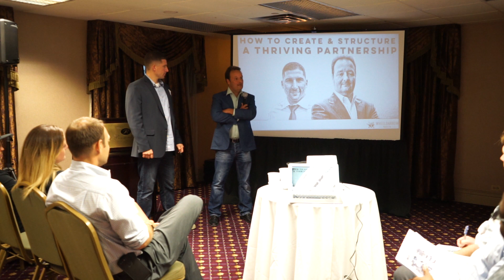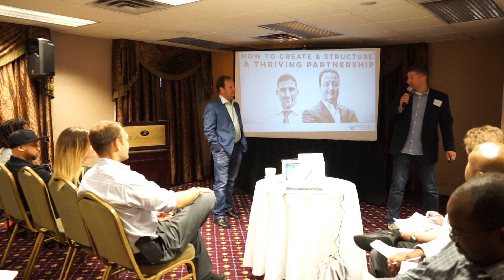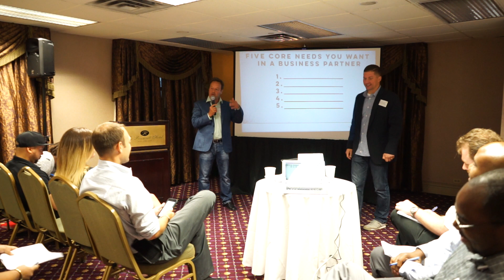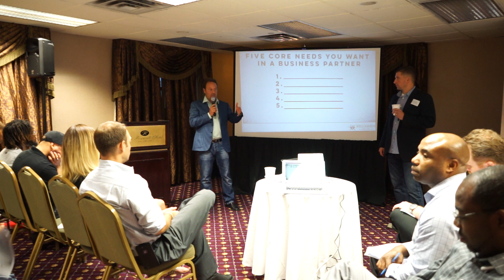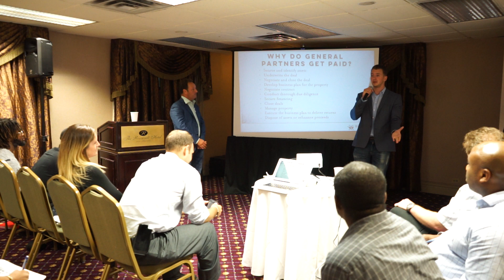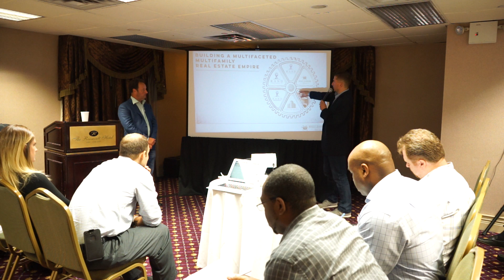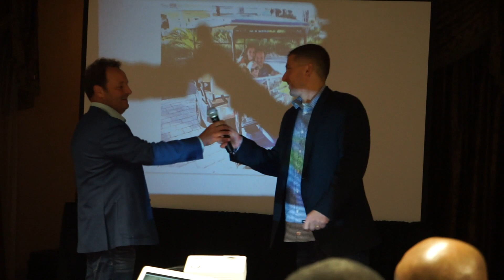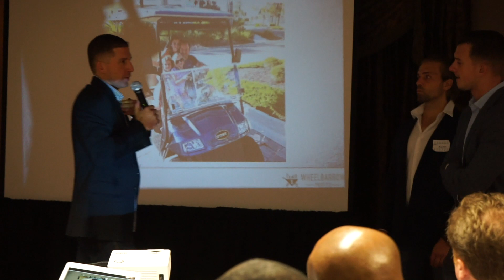Multifamily Stories - BiggerPockets Meetup - FULL VIDEO